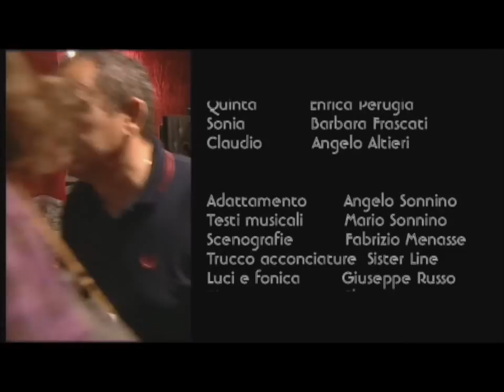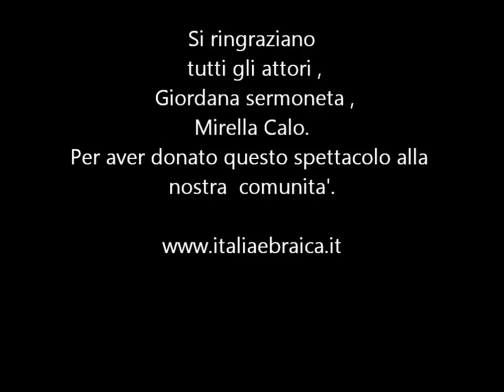Tripolini e Trivolati, commedia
Il succeso teatrale  dell'anno .Assolutamente da vedere.